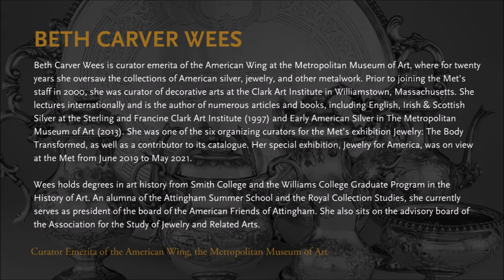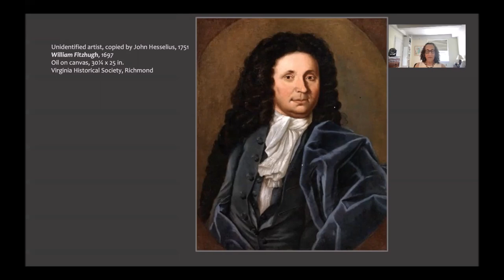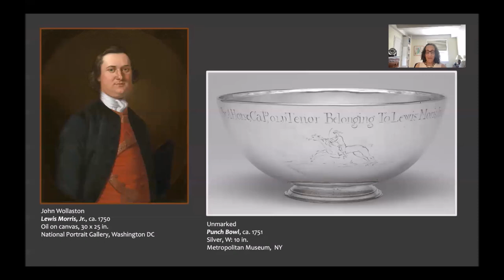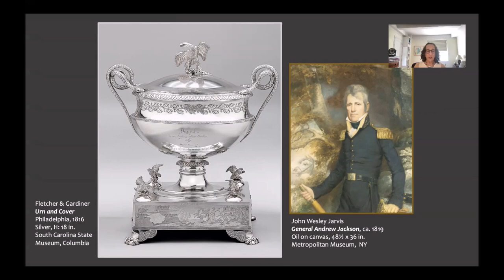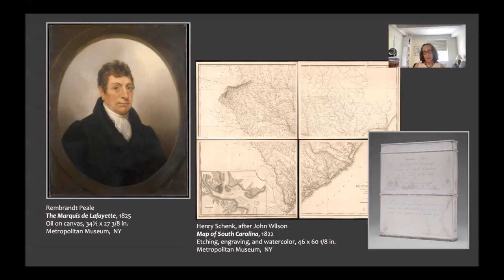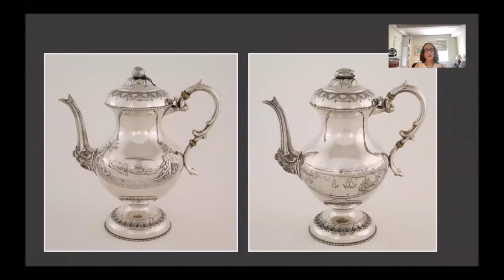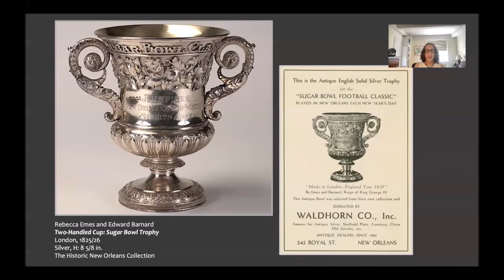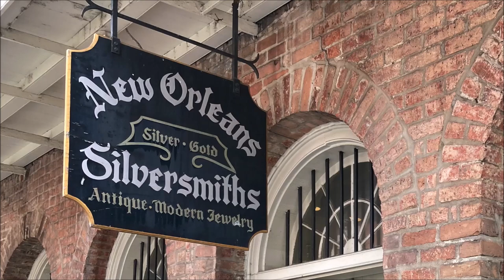Beth Carver Wees | “The Devotion and Affection of a Grateful People”: American Presentation Silver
New Orleans Antiques Forum 2021
Day Three | August 8, 2021

Since time immemorial objects made of silver have commemorated triumphant occasions and important life passages. As one of the Earth’s most precious elements, this intrinsically valuable metal has long been associated with financial security, elevated social status, and both personal and professional accomplishments. Southerners took great pride in documenting those special moments in time with personalized gifts of silver. In this talk, Wees will examine how presentation silver has touched the lives of individuals, both private and public, honoring their achievements with awards at once timely and enduring.

00:00 - Introduction
00:23 - Beth Carver Wees Biography
00:37 - Tom Savage Introduction
02:36 - Presentation
49:26 - THNOC Board of Directors and Mission Statement
49:36 - Sponsor Spotlight:

Please join us today from 5:00 to 6:30 p.m. Central Time for a virtual Happy Hour and Q&A with today's presenters, moderated by Tom Savage with Amanda McFillen of The Historic New Orleans Collection. Check your email for the link to the Zoom event, grab a cocktail, and join us live!